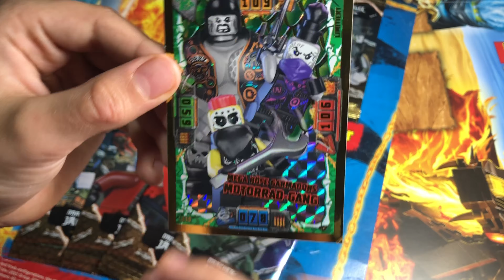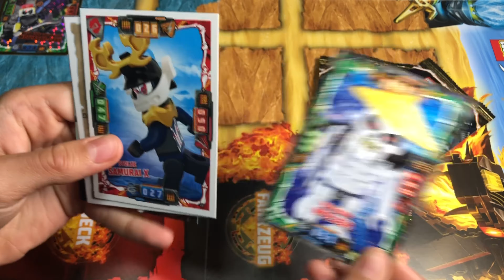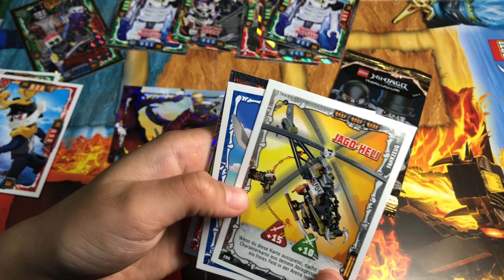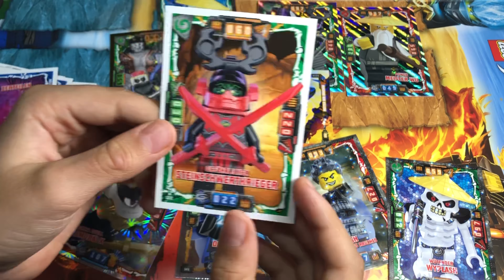LEGO NINJAGO Kicsomi a Nindzsa szakértővel |Multipack 4.sereis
LEGO NINJGO Kicsomi a Nidzsa szakértővel |Multipack 4.sereis
Lego Ninjago Kártyák bontása a Nindzsa szakértő ÖCSIVEL | 4.seris Opening